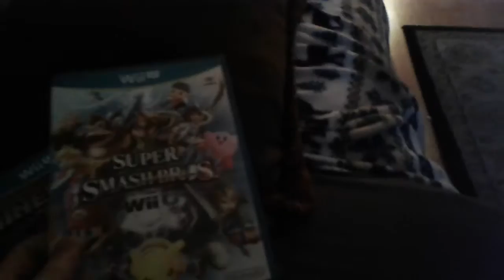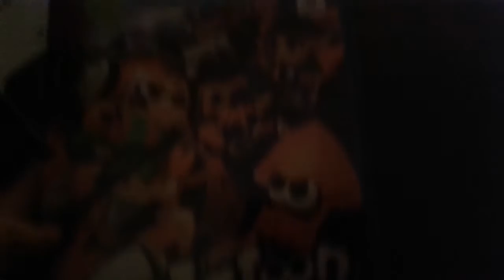My games (not all)